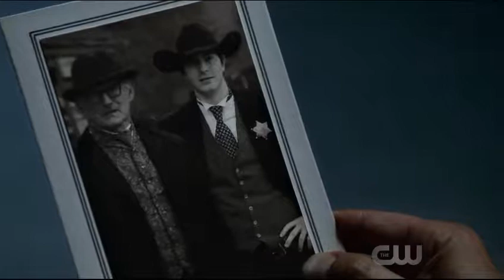Crisis on Earth X - Earth 1 heroes mourn the loss of their close friend Martin Stein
So sad to see him go